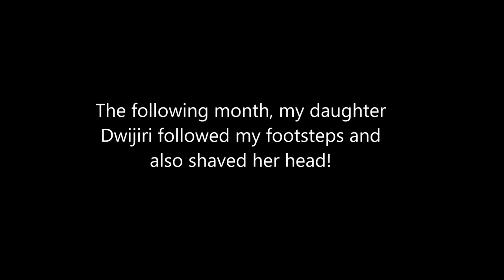The Day I Shaved My Hair!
During the pandemic, when I was still living in Chiang Mai, Thailand I decided to shave my hair. It saved me quite a bit of time and money which was going towards maintaining it. It also felt light and liberating! It happened a while ago but I wanted it to be my end-of-year video.